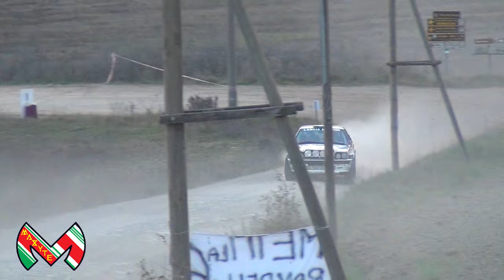Omaggio a Lancia Delta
Non servono parole, per presentare la Lancia delta, solo spettacolo puro